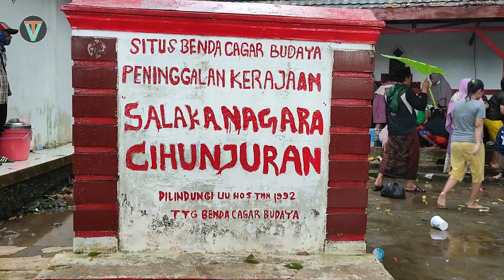WISATA ZIARAH PEMANDIAN SALAKA NAGARA CIHUNJURAN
Makom keramat Ki Buyut Ireng Syech Raja Angling Darma  sebagai obyek wisata ziarah dan pemandian cihunjuran ini berada dalam kawasan hutan Mandalawangi milik Perhutani dibawah Balai Pemantapan Kawasan Hutan (BPKH) Pandeglang.
Dikawasan ini selain terdapat makom Angling Darma dari Kerajaan Salakanagara yang konon berkuasa selama 1.450 tahun sejak tahun 1 sebelum masehi, juga terdapat situs Menhir Cihunjuran dan kolam keramat.

pemandian angling darma,
pemandian cihunjuran, pemandian salaka Nagara, wisata ziarah Angling darma, wisata religi Angling dharma,